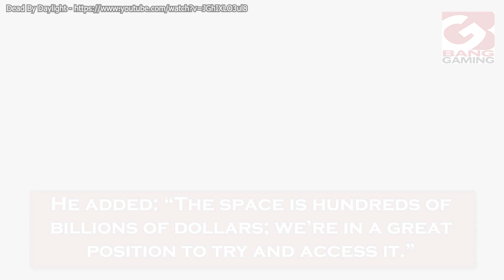Survival horror game 'Dead By Daylight' is being turned into a live-action movie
Jason Blum's Blumhouse studio - which is behind hit horror movies  'Paranormal Activity', 'Insidious', and 'Get Out' -  and James Wan’s Atomic Monster have joined forces with Behaviour Interactive’s executive vice president Stephen Mulrooney to produce the video game adaptation.
The latter said in a statement issued to Variety:  “We couldn’t be more thrilled to work with Jason Blum and James Wan, two giants of the horror film industry, to further expand the Dead By Daylight universe. Atomic Monster and Blumhouse are the ideal partners to craft Dead By Daylight‘s killer entrance onto the big screen.”
No director or casting details are available at this time.
'Dead By Daylight' was first released on the PC in 2016.
Blum has recently expanded his business to include Blumhouse Games.
The firm's president Abhijay Prakash told Bloomberg: “We’re in the scary story business. We do films, we do TV and there is this massive, growing segment in media and entertainment called gaming.
“The space is hundreds of billions of dollars; we’re in a great position to try and access it.”